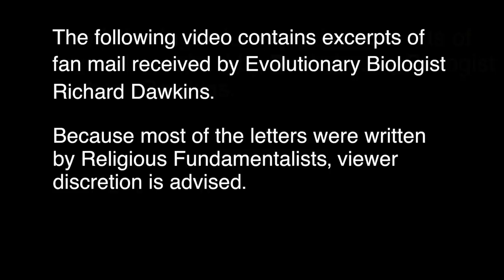Love Letters to Richard Dawkins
April 11th, 2014 - In a candid moment, filmmaker Eric Preston, founder and producer at Fusion Films, rolls his camera as Dr. Richard Dawkins - Author, Professor and Evolutionary Biologist - again reads "fan mail" he has received from some of his not-so-great admirers. (Parental Discretion is Advised!)